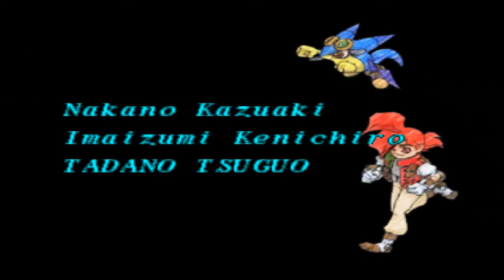D-FPCYM S AD アザーライフ アザードリームス Easy Mod Floor 40 Changed Boss Battle and City Prep for 2nd Quest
Last of my AD videos for now.

For all my recent videos with AM at the title start. Please check my LBRY version of those videos for the original Audio. Today's uploads will be 18 videos with a total size of 23.8 GB should do until 06/24/2020 with my usual one day per upload goal for this new year even if most of my later uploads will be on LBRY since like I said, I will be trying to upload my D-FPCYM (Default-Fone Paw Converter Youtube Max).